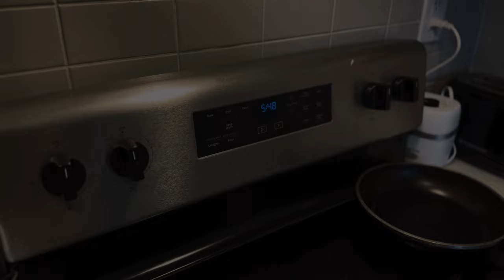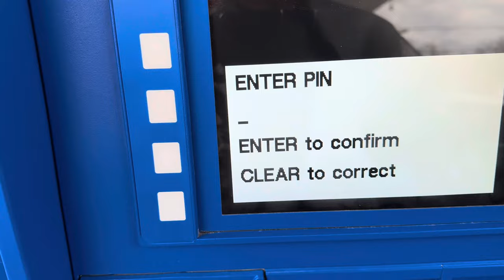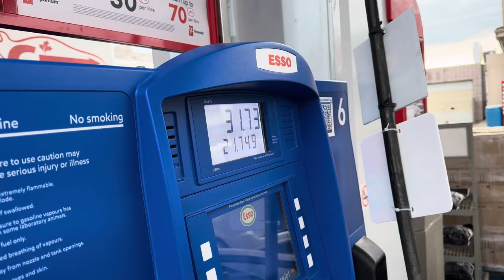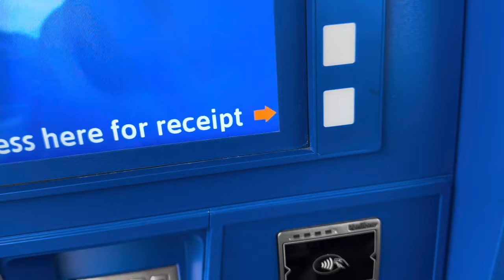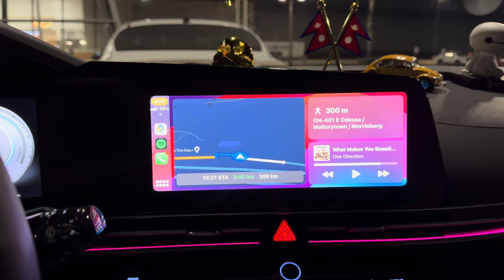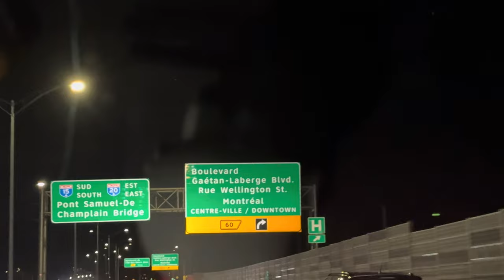TORONTO TO MONTREAL BY ROAD 🇳🇵🇨🇦|| Nepali Vlog || Babal Ramailoo bhoooo || DAY 1 || VLOG #5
Welcome to my vibrant corner of YouTube! 🎥 Join me on my adventures, Road Trips, and everyday moments captured through my lens. From travel escapades to insightful discussions, I'm here to share my world with you. Let's embark on this journey together fine

Credit=  @SushantKC  Music